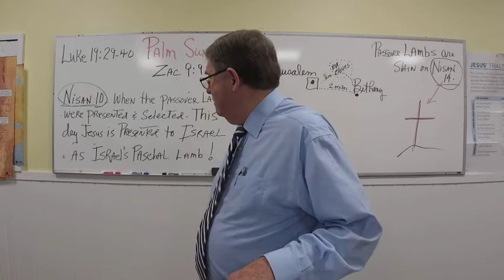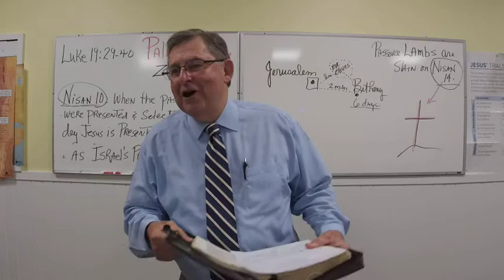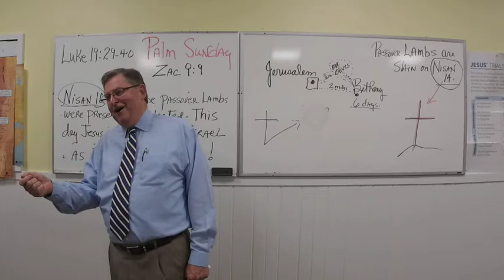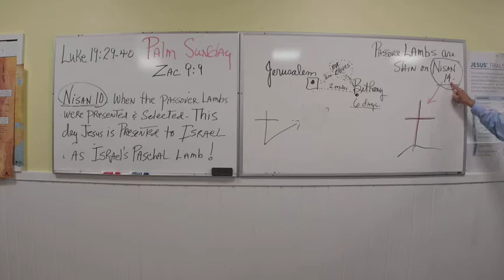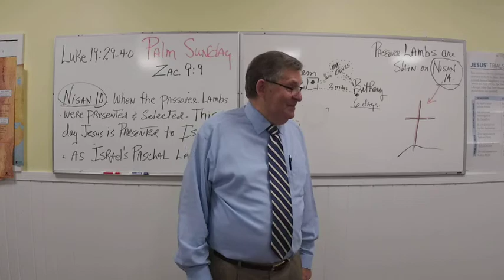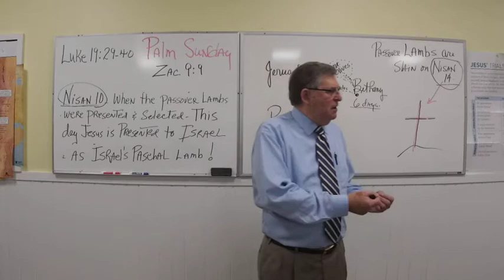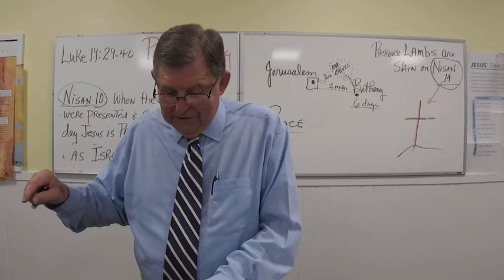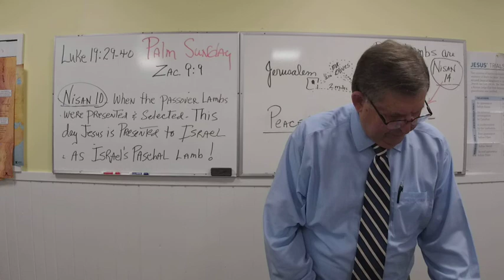Luke 19:29--40 | FBC Brewton Sunday School - Dr. Tommy Smith